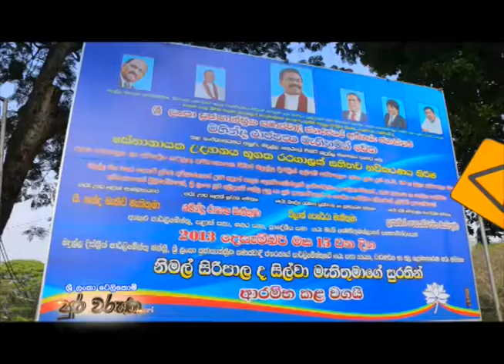Sri Lanka Telecom Pura Varuna - Badulla Municipal Council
Pura Varuna takes you on a journey of charm, beauty & knowledge throughout our resplendent paradise isle. Catch today's episode of Pura Varuna on Rupavahini and discover interesting facts about Sri Wijayaramaya Viharaya you never knew.